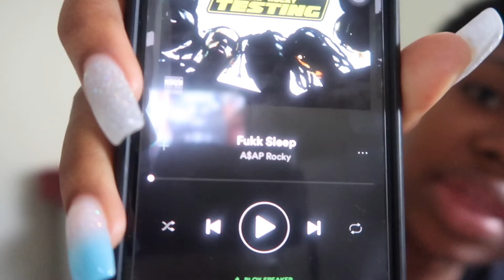A$AP ROCKY- TESTING FULL ALBUM REACTION/REVIEW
I SAW YA VISION, ROCKY.

Snap: loveken

Yoooo don’t sleep on this DOPE blog review of the album written by dayone subscriber, Paul

His IG: @musical_wordsmith
His Twitter: @musical_wrdsmith